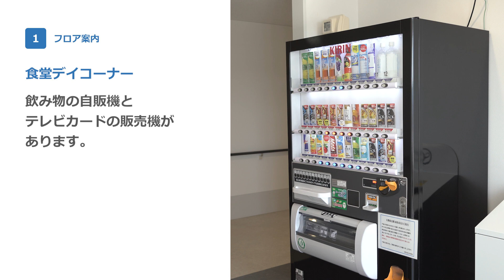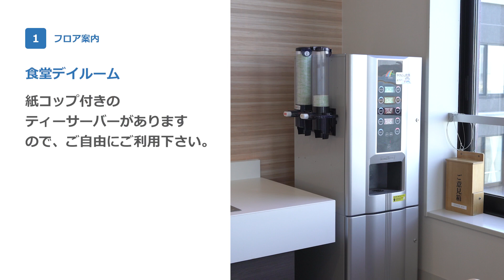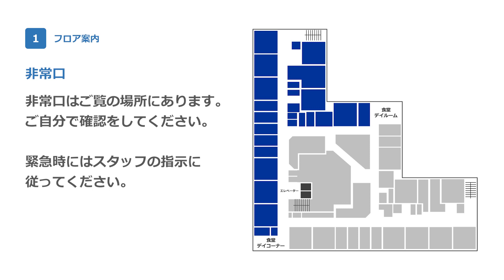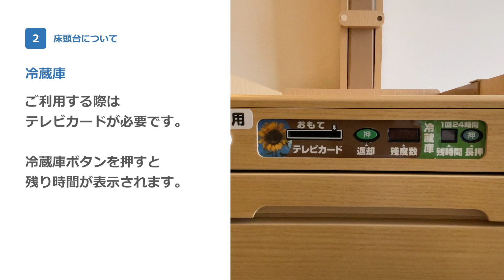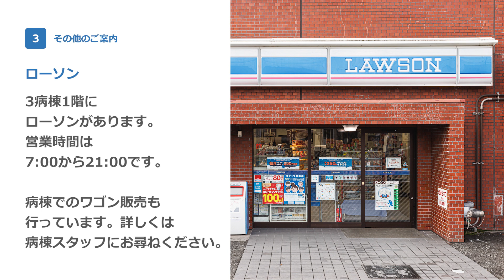本館5階西病棟のご案内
00:00 オープニング
00:07 1.フロア案内
02:52 2.床頭台について
03:53 3.その他のご案内